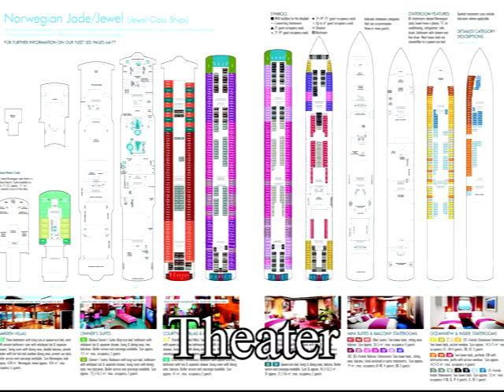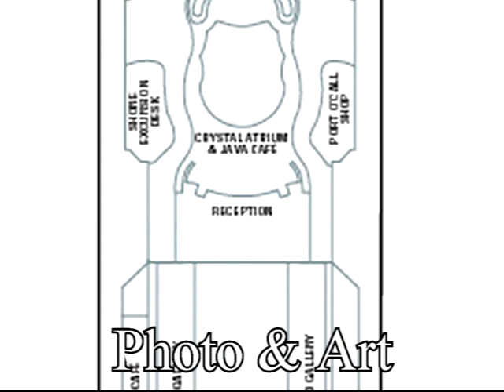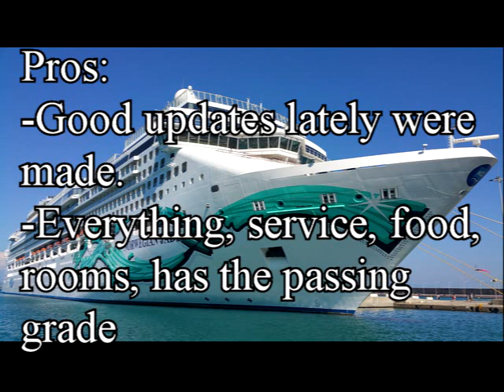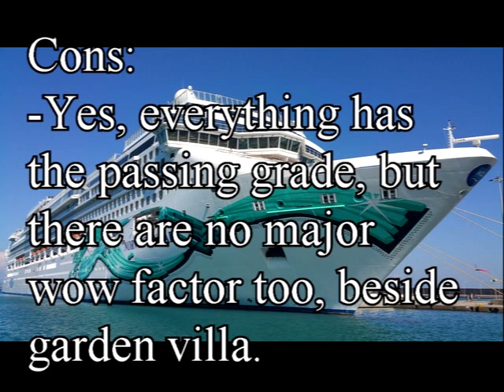Norwegian Jade ship tour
Norwegian Jade ship deck tour, with pros and cons.
Norwegian Jade from Norwegian NCL cruise line ship deck map tour, restaurants, cabins, rooms, suites, pool, and more.